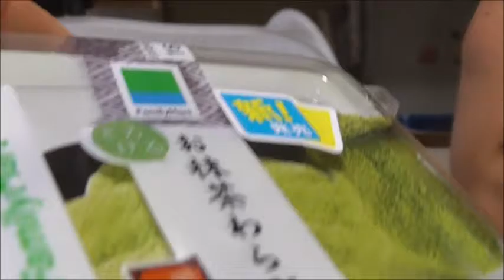FamilyMart お抹茶わらびもちを食べてみた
ファミリーマート　お抹茶蕨餅を食べてみました。
お餅も黄粉も抹茶抹茶～